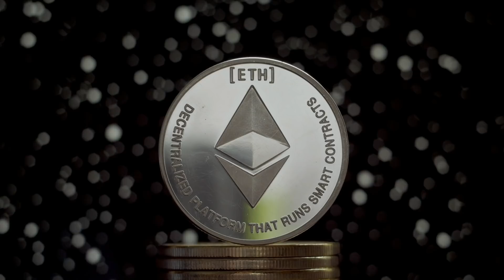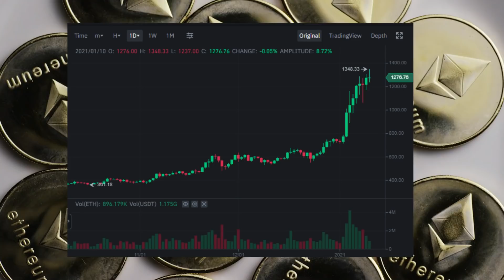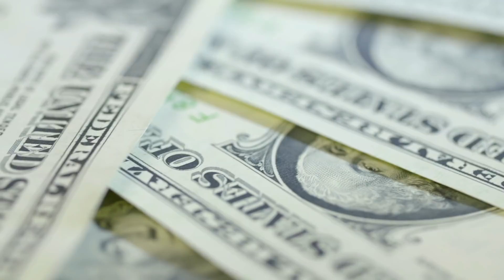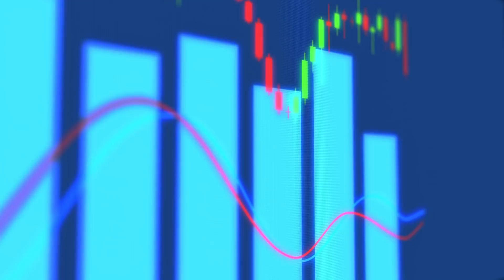Ethereum Update: Is ETH on the Rise? | Price Trends for 2024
In this video i have discussed about ethereum and it's price prediction for 2021. hope you like it.